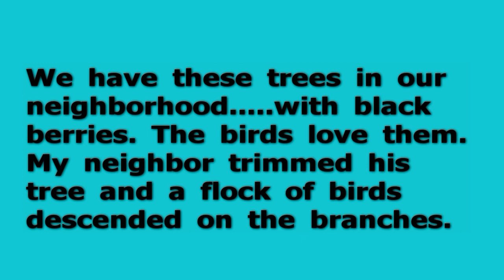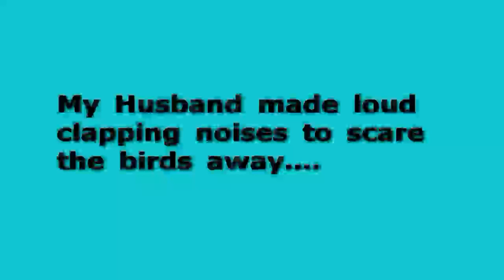The Birds Come To Dinner